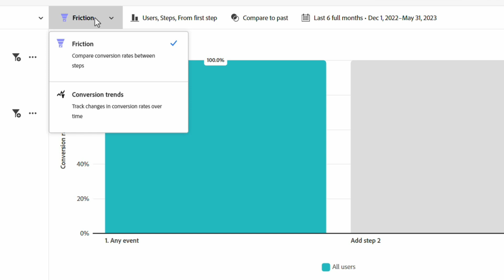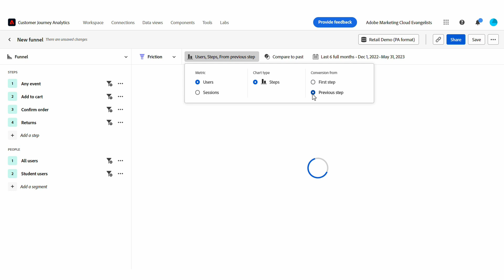Funnel guided analysis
Funnel guided analysis in Customer Journey Analytics provides a visual representation of a critical user journey in your product and helps you determine where there is friction in it.